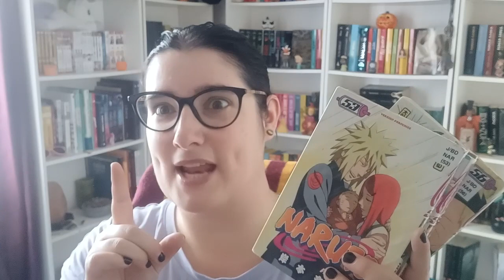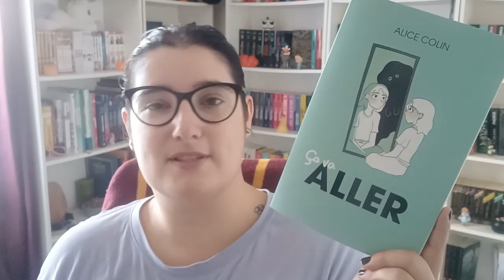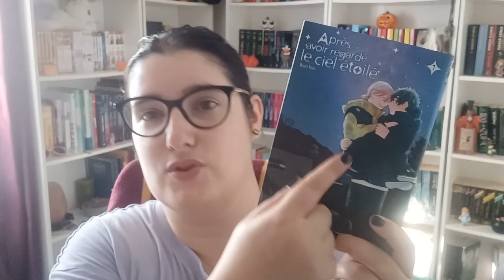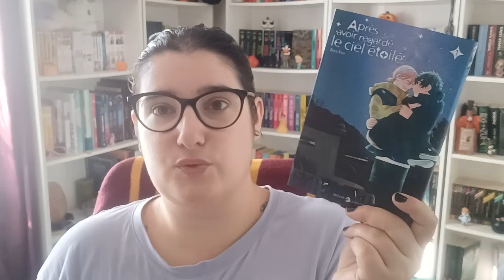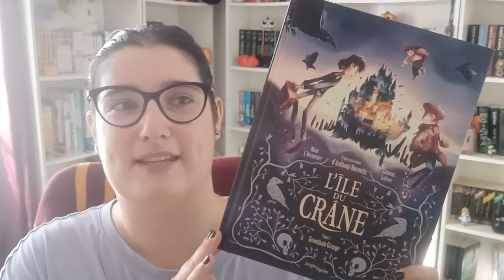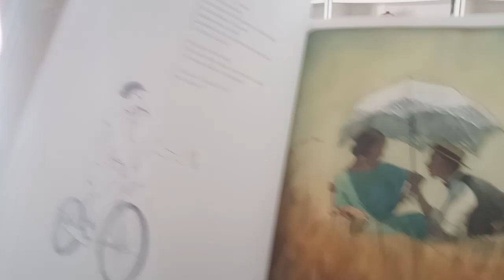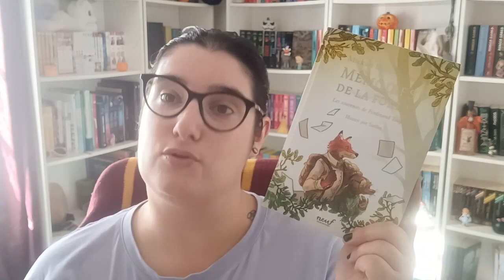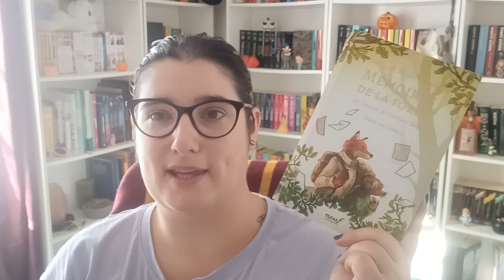📖 Lecture du greekmythologybookschallenge de @Kimicollections 📖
📖  Bien le bonjour ! On se retrouve pour parler de mes dernières lectures.
🎬 Bon visionnage !

📖 Livres présentés :

Naruto
Ça va aller
Après avoir regardé le ciel étoilé
Amoureux
Maman
L'île du crâne
Mémoires de la foret

Mon roman